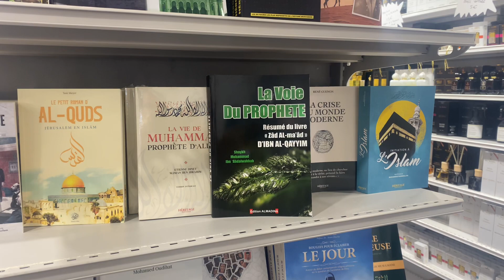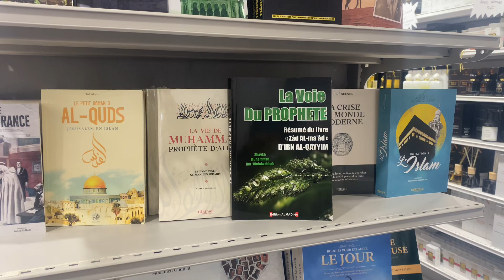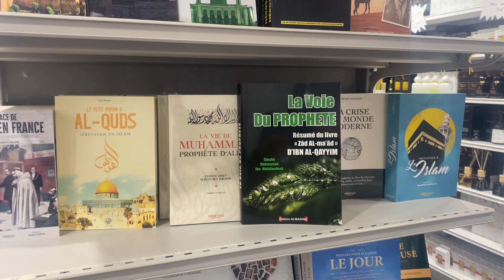La voie du prophète